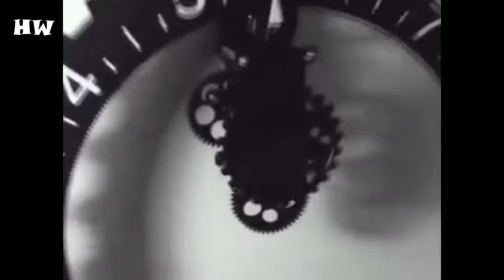50 insane homemade invention